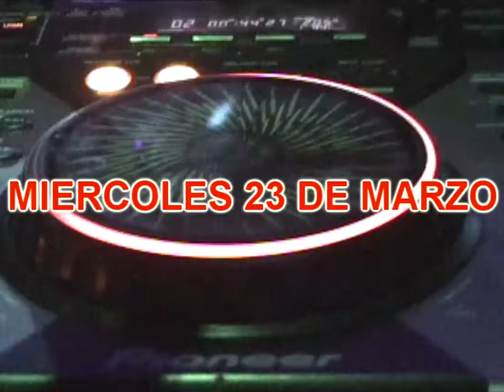AUTENTICA FIESTA DEL RECUERDO!! MIERCOLES 23 DE MARZO!!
En Move disco Luiggi 182 Punta Alta, El Miercoles 23 de Marzo Vuelve una vez mas, La Autentica Fiesta del Recuerdo, producen Dj Chuek-oh & Dj Ramiro Narvaez.